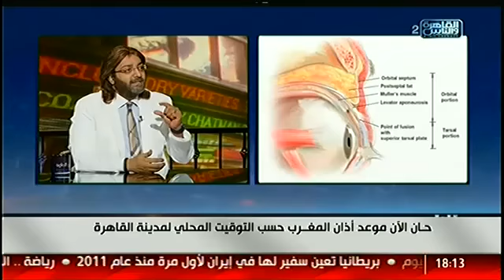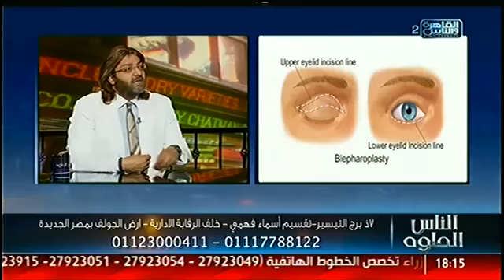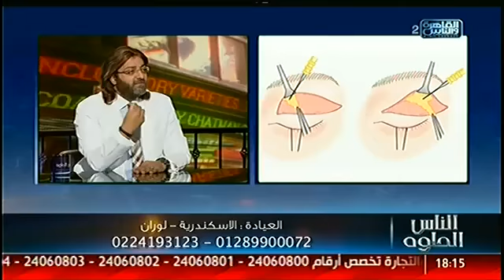الناس الحلوة - تجميل الانف والجفون مع الدكتور عمرو النجاري ( الحلقة كاملة )